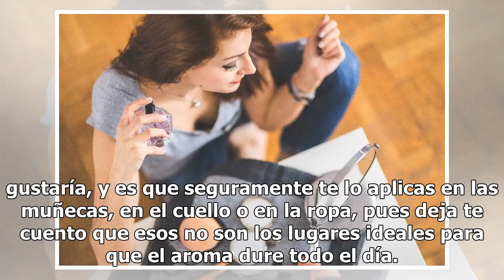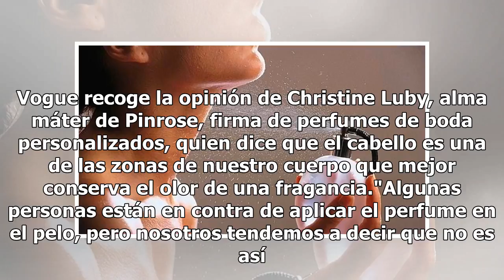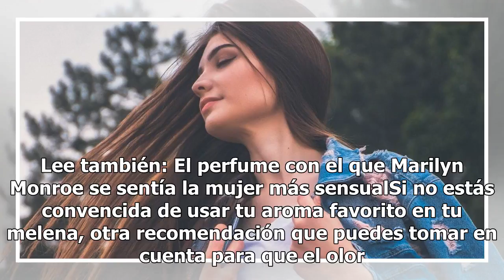Qué hacer para que el olor de tu perfume dure más tiempo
Un truco para que el olor de tu perfume dure más tiempo | Foto: Unsplash Tal vez a ti te ha pasado que cada vez que usas tu perfume favorito sientes que olor no dura como a ti te gustaría, y es que seguramente te lo aplicas en las muñecas, en el cuello o en la ropa, pues deja te cuento que esos no s...